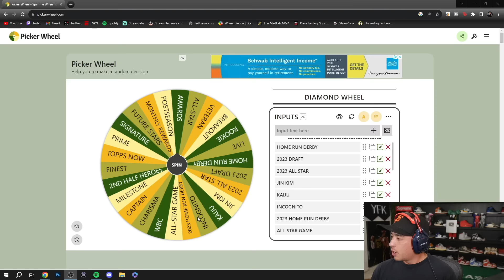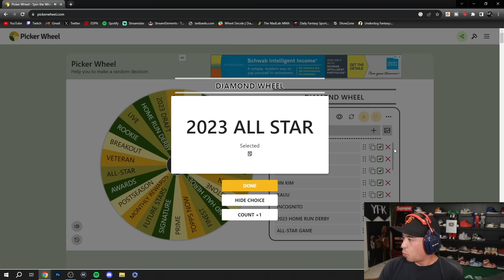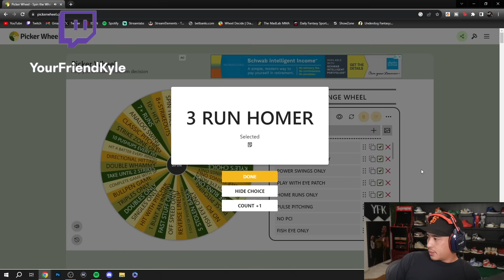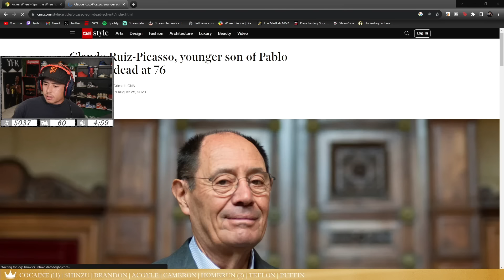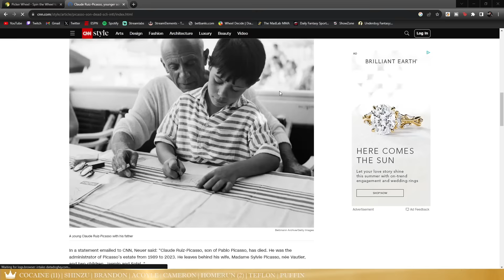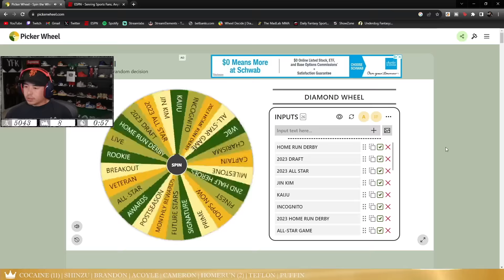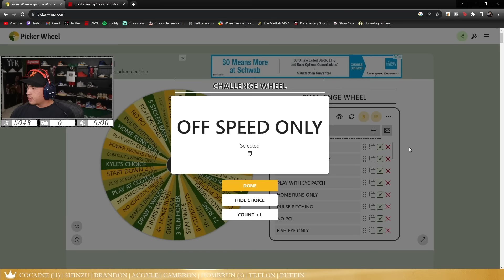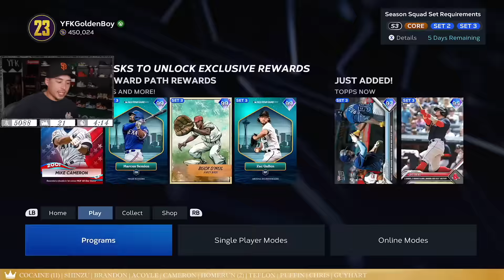The Greatest Comeback Of All Time...